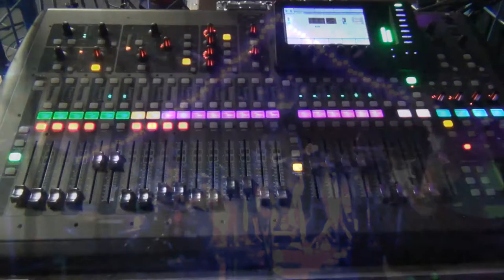DAAN ONTMOET JAMSESSIE : over rapteksten, vrij spelen met muziek en fietsen zonder licht...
Ik ging naar een jamsessie. Daar speelde ik op elk instrument.
Daarna ging ik weer naar huis. Het was een leuke avond.